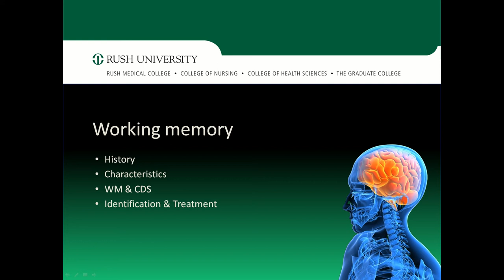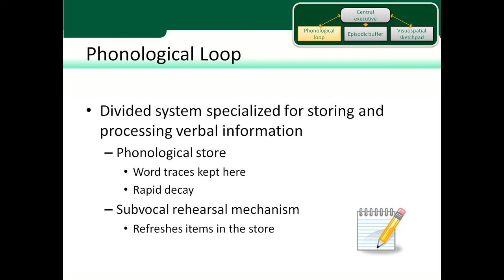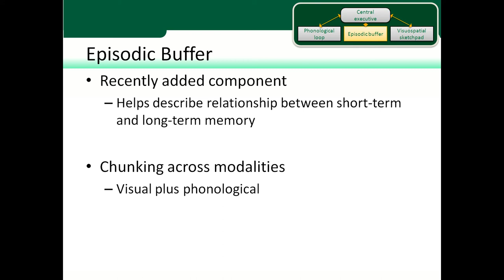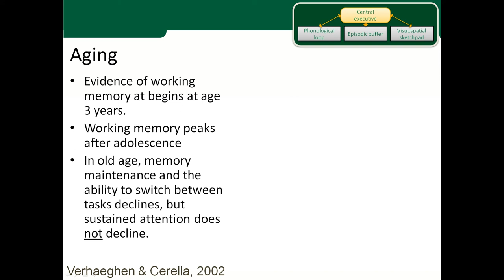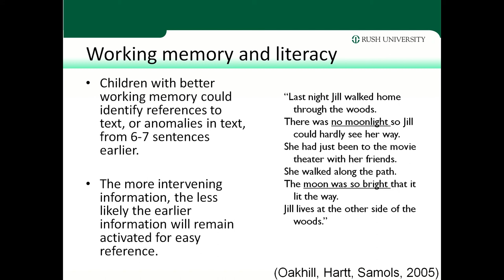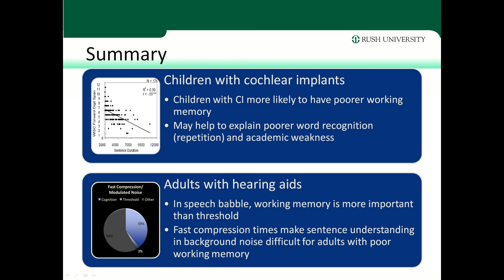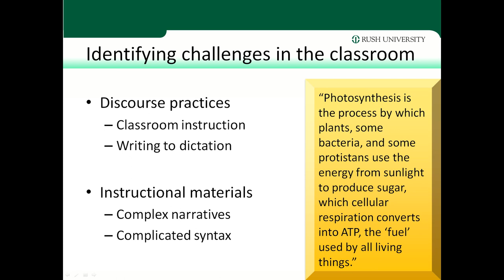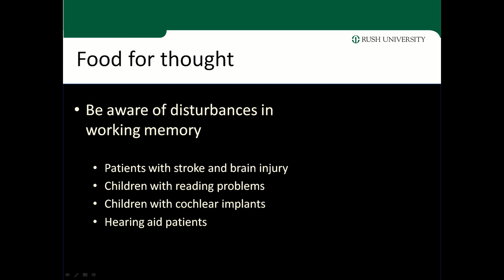Working memory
Rush CDS student faculty development